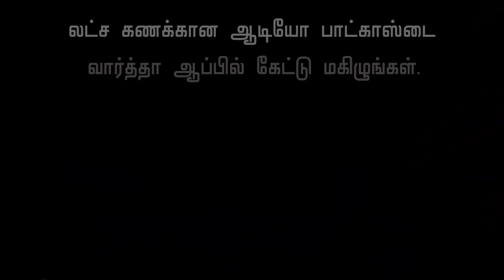மருமகள் செய்யும் தவறு : Dr Chitra Aravind - Psychologist On Daughter in Law & Mother in Law Issues